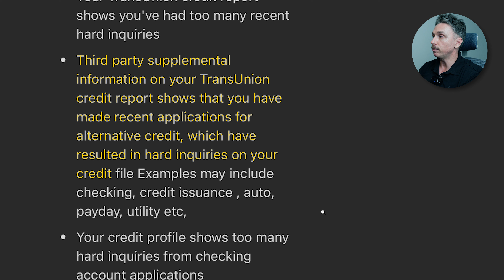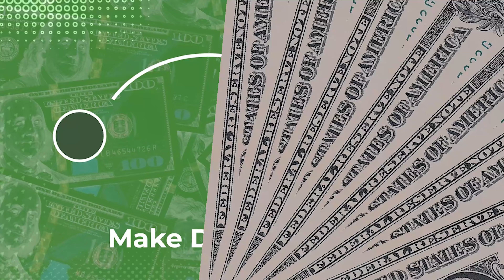Apple Card Denial Because ChexSystems?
In this video I cover a recent denial for the Apple Credit Card with checking accounts being the stated reasons.